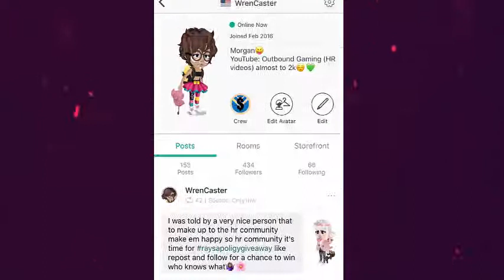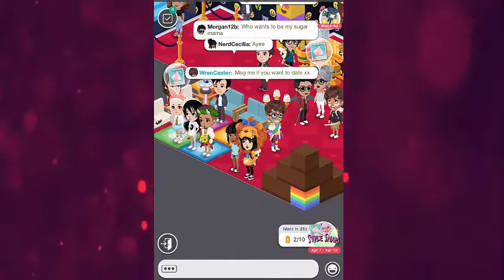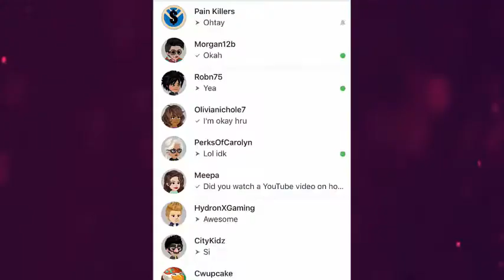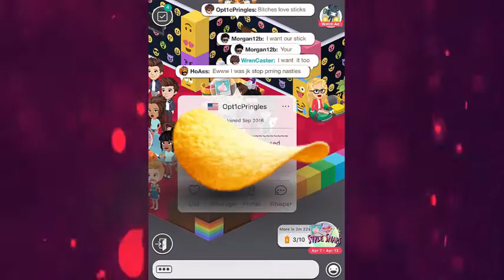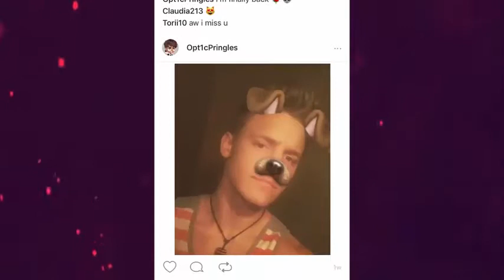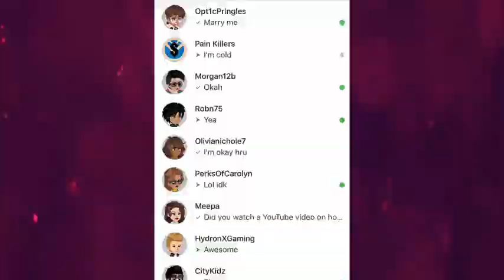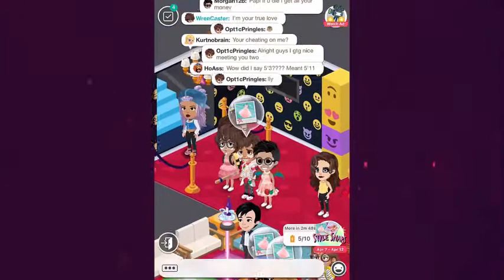TROLLING AS GUYS ON HIGHRISE VIRTUAL WORLD! FT MORGAN12B